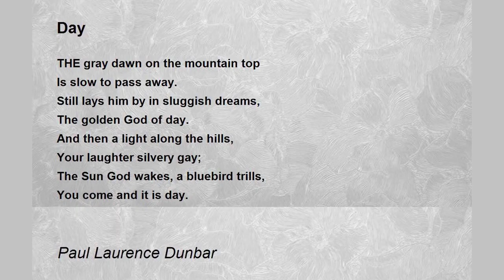After Many Days by Paul Laurence Dunbar - Poem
After Many Days by Paul Laurence Dunbar

I've always been a faithful man

    An' tried to live for duty,

    But the stringent mode of life

    Has somewhat lost its beauty.

    The story of the generous bread

    He sent upon the waters,

    Which after many days returns

    To trusting sons and daughters,

    Had oft impressed me, so I want

    My soul influenced by it,

    And bought a loaf of bread and sought

    A stream where I could try it.

    I cast my bread upon the waves

    And fancied then to await it;

    It had not floated far away

    When a fish came up and ate it.

    And if I want both fish and bread,

    And surely both I'm wanting,

    About the only way I see

    Is for me to go fishing.